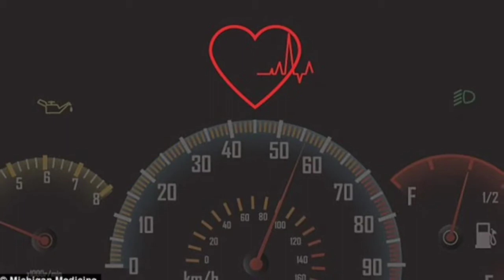Soon, Cars May Predict If You Are Having A Heart Attack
Researchers are creating a system that could be placed in the vehicle to monitor and predict an adverse cardiac event.